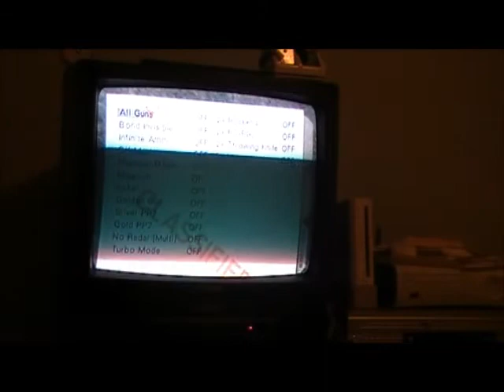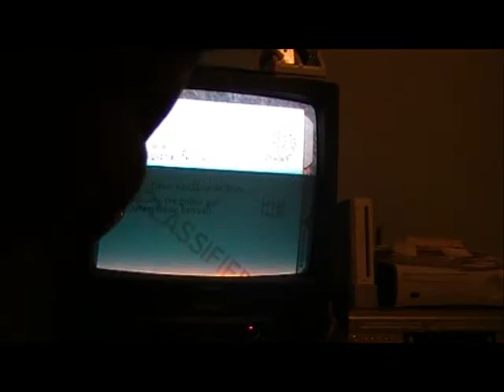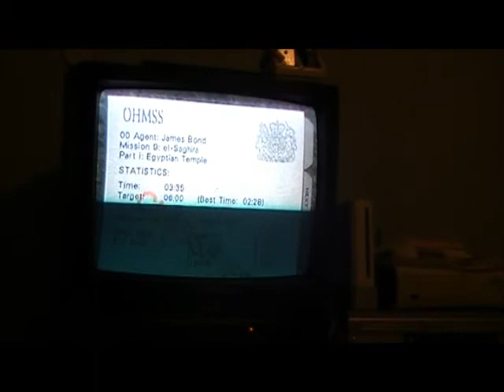Mobile Suit Gundam Wing Review.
It's actually called Goldeneye 007.